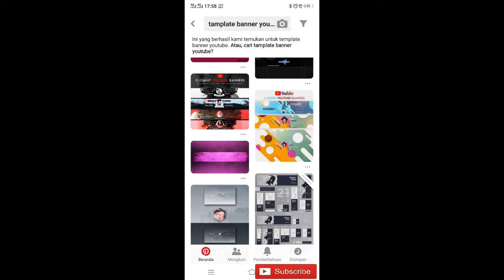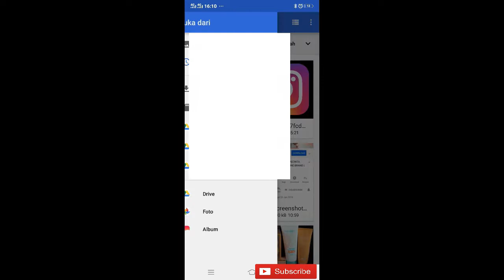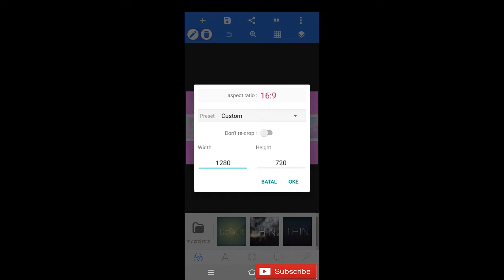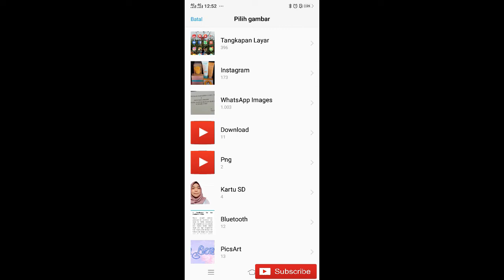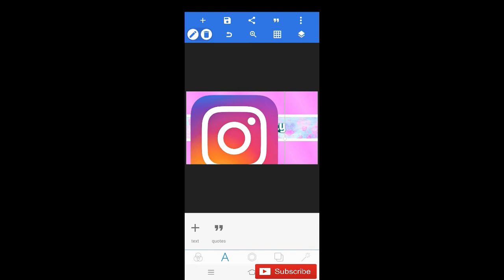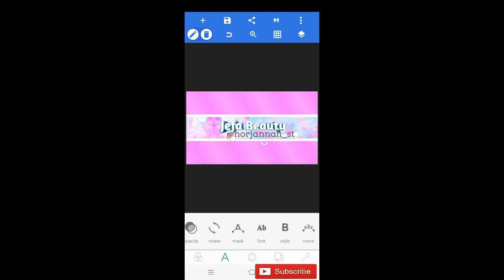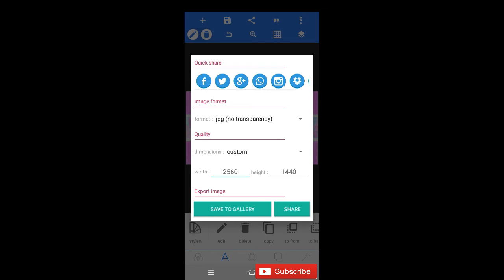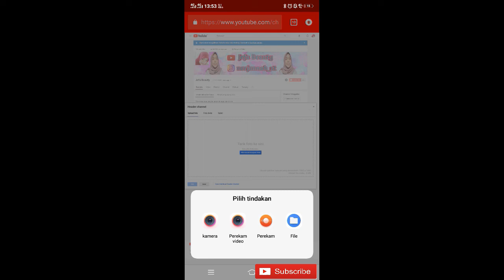CARA MEMBUAT BANNER YOUTUBE DI ANDROID|By: Jefa Beauty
haiiii teman2 video kali ini aku mau share ke kalian Cara Membuat Banner Youtube Cuma modal Hp aja. jangan lupa tonton videonya sampai selesai ya dan juga jangan lupa like, subscribe, share and comment..

Sarann Donk!!! Video Selanjutnya aku bikin Tutorial apalagi nichhhh

pengen kenal lebih dekat dengan aku
Follow Ig aku di